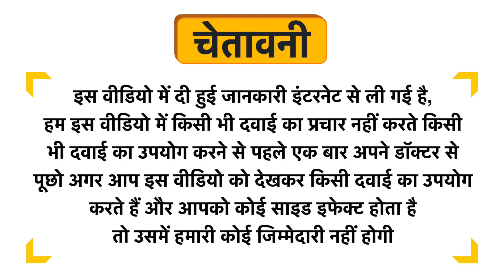Palmolive Luminous Oils Shower Gel Body Wash Rejuvenating Fig Oil with White Orchid Uses in Hindi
Palmolive Luminous Oils Shower Gel Body Wash Rejuvenating Fig Oil with White Orchid Uses in Hindi | Benefits | Side Effects | Dose